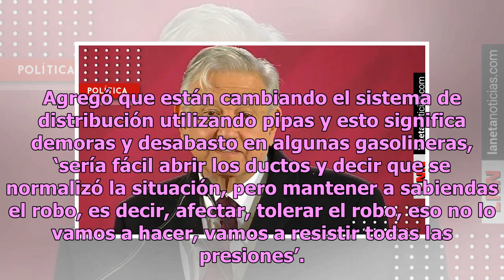AMLO pide paciencia y apoyo ante desabasto de gasolina: ‘se va a resolver’, asegura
El plan contra el huachicoleo, implementado por el presidente de México, Andrés Manuel López Obrador, con el que busca erradicar el robo de combustible, ha generado desabasto de gasolina en el país, por lo que el mandatario pidió paciencia y apoyo a los mexicanos. En su conferencia matutina, el pres...